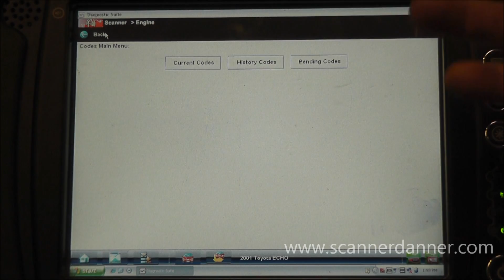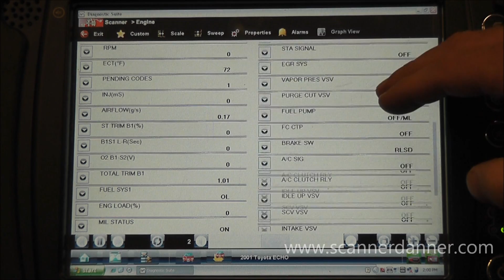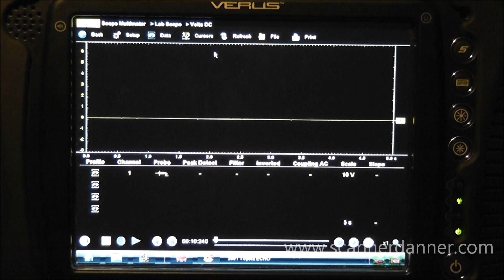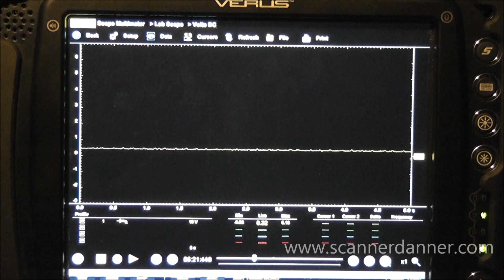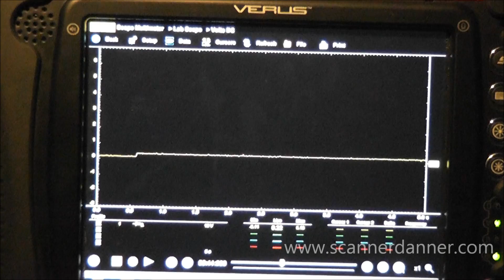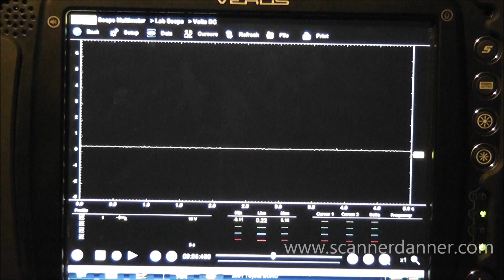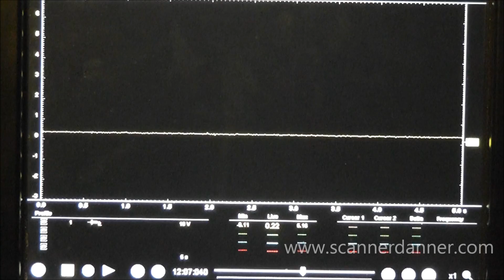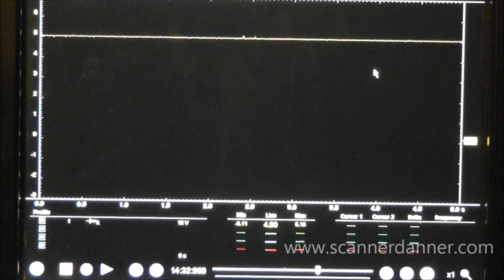Power Steering Pressure Sensor Testing (applies to all psi sensors) - Toyota (P0550)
This video can be used to support chapter 8 in my book and the procedures shown can be applied to all types of pressure sensors. (MAP, power steering, transmission, BARO, fuel pressure etc)
In this video we’re following up on a previous video, in which we found a poor engine ground. This time, we’re using some simple voltage tests on a three-wire pressure sensor to verify wiring and signal circuit integrity. No ohmmeter, wiring diagram or flow charts required!

Engine Performance Diagnostics chapter 8

Symptoms
  - check engine light (P0550)

Fix
  - replace power steering pressure sensor

Tests shown
  - using scan data
  - distinguishing between a current (hard fault) and history fault (soft fault)
  - identifying the type of sensor based on the number of wires used
  - how to understand circuit design based on the type of sensor
  - using a scope to test a 5V sensor for supply, signal and ground
  - how to verify your scope connection to a circuit
  - verifying signal circuit integrity with signal voltage fixed low

Tools used
  - scan tool
  - lab scope